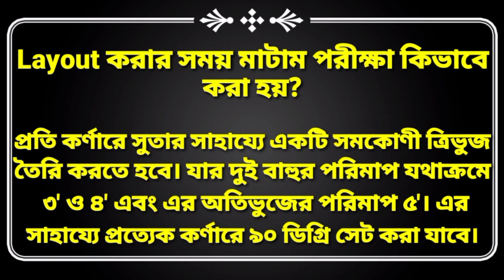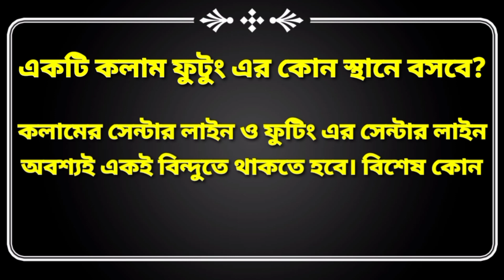Layout করার সময় মাটাম পরীক্ষা কিভাবে করা হয় | সিভিল ইঞ্জিনিয়ার প্রশ্ন ও উত্তর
প্লাষ্টার ঝড়ে পড়লে কি করতে হয় | প্লাষ্টার কেন ঝড়ে পড়ে | সিলিং প্লাষ্টারের পূর্বে কি চেক করতে হয়